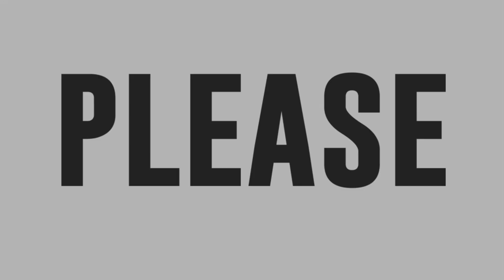Justine Gadi sings Too Good At Goodbyes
Quarter Finalist Justine Gadi sings Too Good At Goodbyes by Sam Smith.